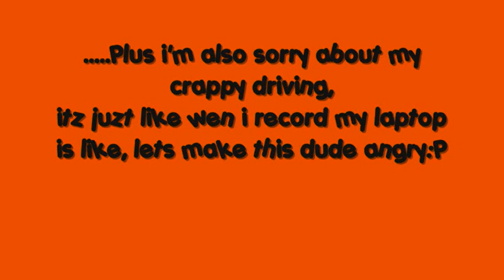Binweevils - Dirt Valley Grand Prix |Formula 1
Dirt Valley Grand Prix.
Coming soon!